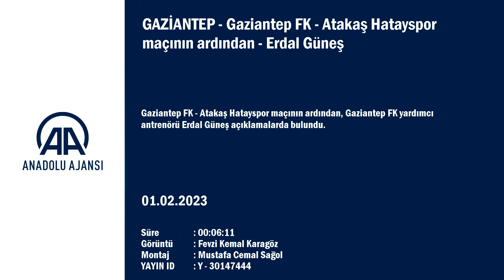Erdal Güneş: Zor şartlara rağmen...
GÖRÜNTÜ DÖKÜMÜ :
- Gaziantep FK yardımcı antrenörü Erdal Güneş'in açıklamaları
GAZİANTEP - Gaziantep FK - Atakaş Hatayspor maçının ardından, Gaziantep FK yardımcı antrenörü Erdal Güneş açıklamalarda bulundu.